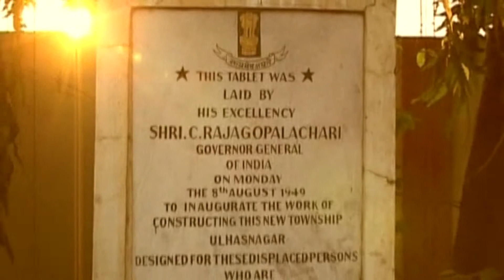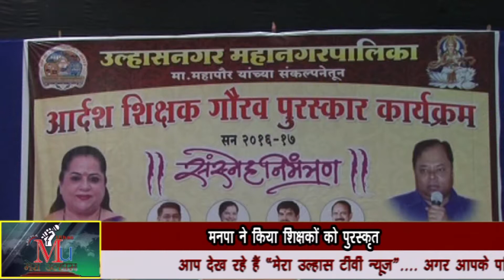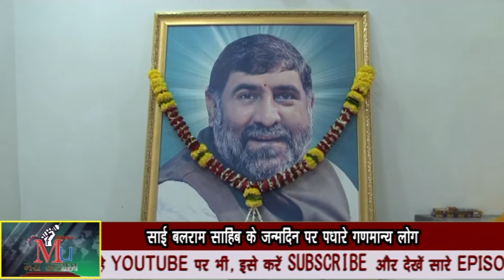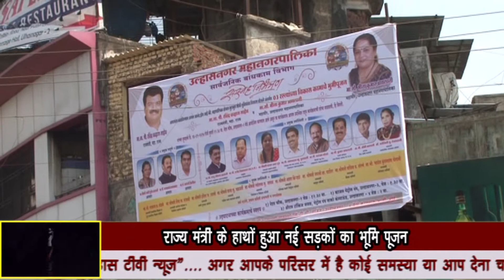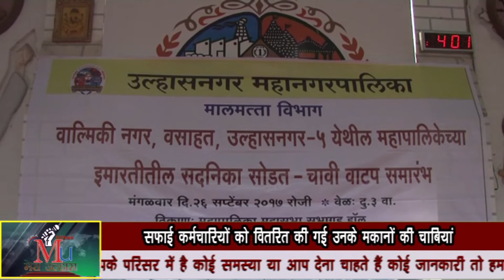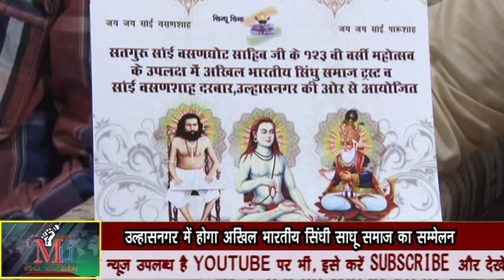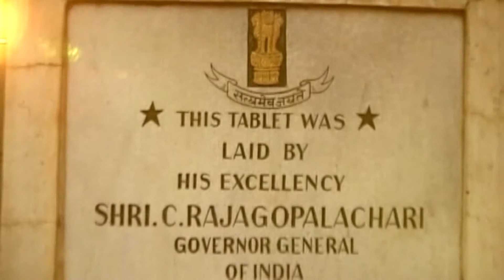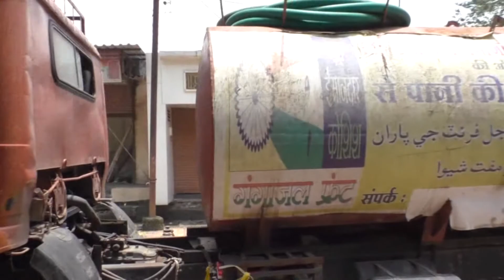All India Sindhu Sadhu Samaj Sammelan will be held in Ulhasnagar & many more news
Manpa ne kiya shikshako ko puraschit, Shraddha se manaya gaya Prem Ramchandani ka shaheedi divas, Sai Balram Saheb ke janamdin par padhare ganmanya log, Rajyamantri ke hatho hua Nayi sadko ka bhoomi pujan, Safayi makano ko vitrit ki gayi unke makano ki chabiyan, Ulhasnagar mei hoga Akhil Bhartiya Sindhu Sadhu samaj ka samilan, Tulsidas Behrani Birthday